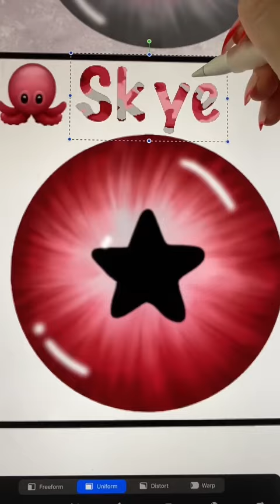eye series | skye🐙